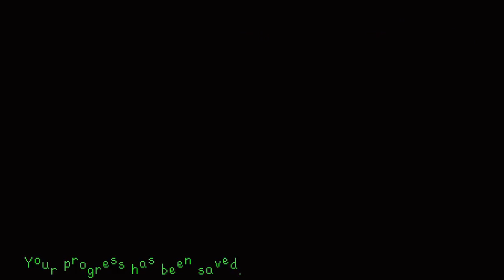Growing My Farm